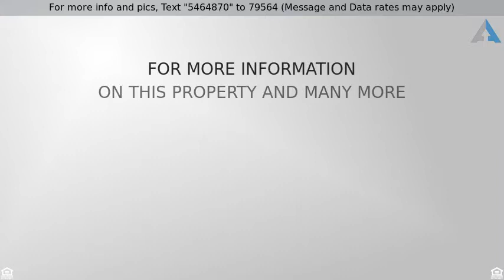Priced at $189,900 - 12008 W LARKSPUR Road, El Mirage, AZ 85335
Welcome Home

This lovely home is move-in ready with many upgrades. Starting at the front door with beautiful laminate wood floors throughout the home NO CARPET. Spacious family room with recessed lighting, Eat-in kitchen has custom grey cabinets with hardware, granite counters with matching back splash, SS appliances. Master has 3/4 bath with a gorgeous tiled step-in shower with seamless sliding glass door. The backyard has full covered patio and the rest is a blank canvas for you to create your own oasis. Close to schools, golf and freeways. This home has Solar! it's a great energy saver! Add this to your must see list today!